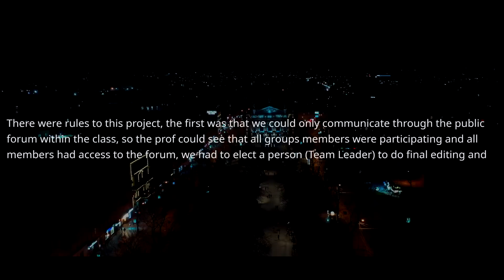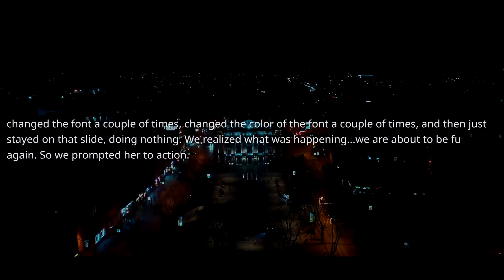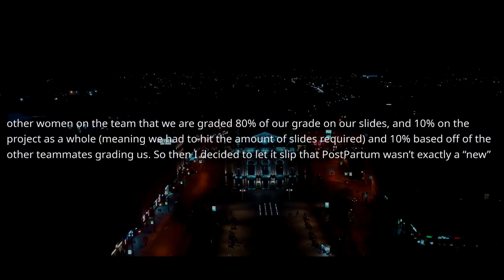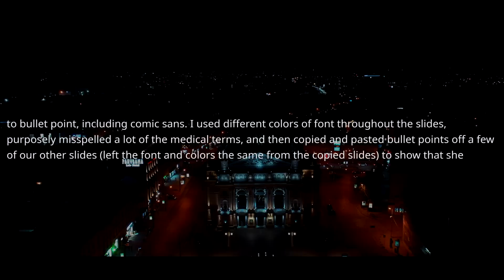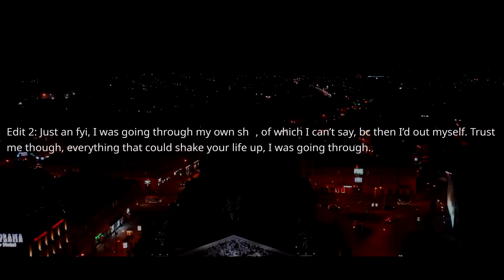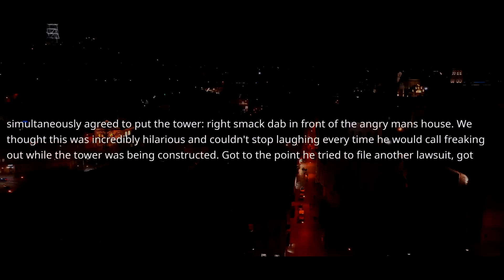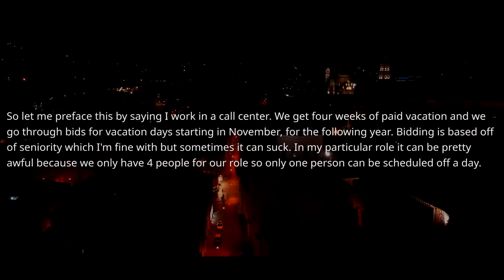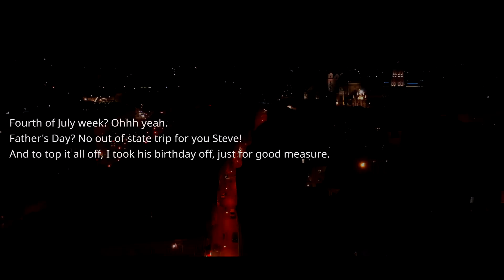Neighbor Got Mayor Involved To Move Our Property! We Built A 5G Tower In Your Front Yard "Boss" r/PR